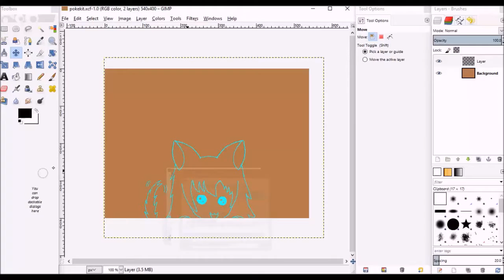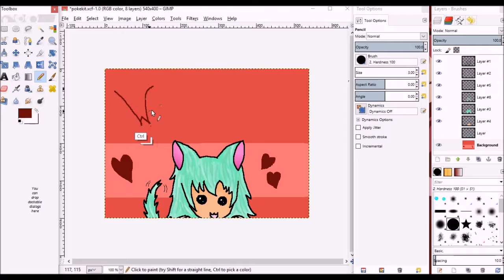Pokékits Welcoming~!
I'd like to introduce you to the little channel mascot Pokékit! Also, tell me what you think and, if any, way to improve my art! I hope you enjoy!
~Kara